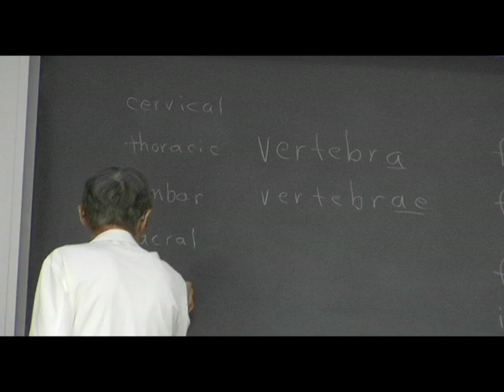MEDCAMP Students Learn Medicine at the UMC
The program encourages students to consider medicine, nursing, pharmacy, research and other science-related fields. On Thursday, students spent time with pathologists to get a close-up look at what it's like to work in a morgue.